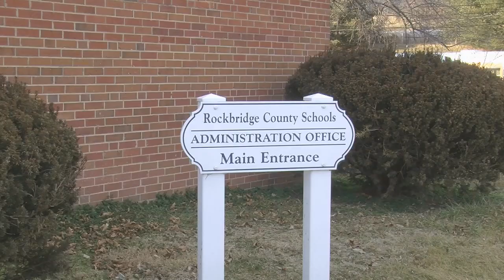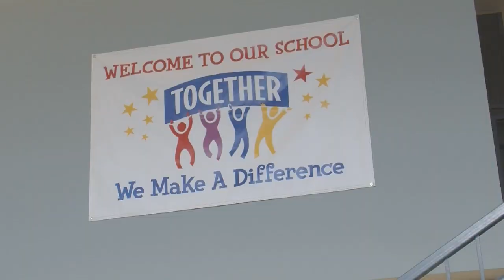Standards of Learning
Rockbridge county and Lexington city school system will being standards of learning testing in mid-May.  Both Rockbridge county and Lexington city school systems rank in the top ten percent of the students succeeding in standardized testing.  The Rockbridge county school system has created a goal to reach 100 percent student success rate by 2014.